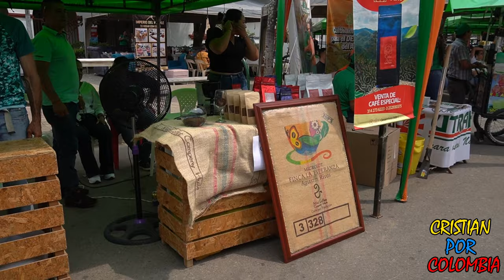Lo que se vivió en las Ferias Tello-Huila 2024 Cristian Por Colombia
Y como son las fiestas en tu pueblo?

Puessssss. 👀